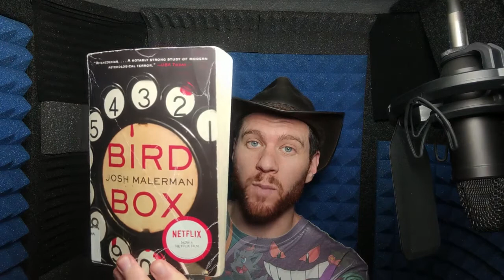1 Minute Read: Bird Box by Josh Malerman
This is Ryan's Random Reads, where I (Ryan) read a random paragraph from a random book because my name is Ryan... in one minute. Watch as I read novel and Netflix movie, Bird Box by Josh Malerman.

HAVE A BOOK TO SHARE WITH RYAN?

Something is out there, something terrifying that must not be seen. One glimpse of it, and a person is driven to deadly violence. No one knows what it is or where it came from.

Five years after it began, a handful of scattered survivors remains, including Malorie and her two young children. Living in an abandoned house near the river, she has dreamed of fleeing to a place where they might be safe. Now that the boy and girl are four, it's time to go, but the journey ahead will be terrifying: twenty miles downriver in a rowboat—blindfolded—with nothing to rely on but her wits and the children's trained ears. One wrong choice and they will die. Something is following them all the while, but is it man, animal, or monster?

Interweaving past and present, Bird Box is a snapshot of a world unraveled that will have you racing to the final page.